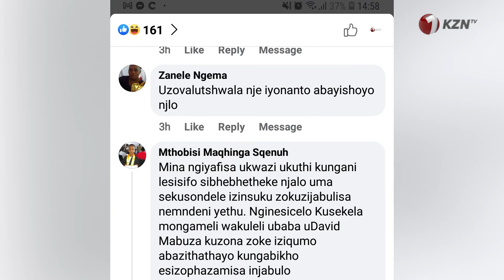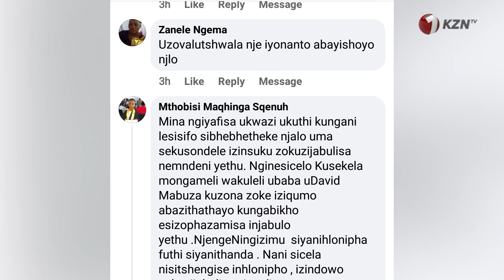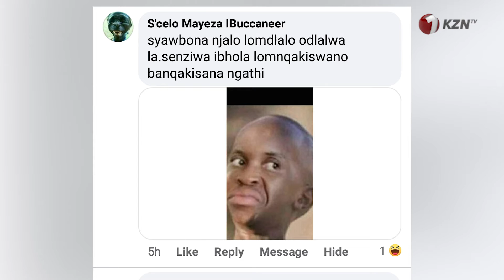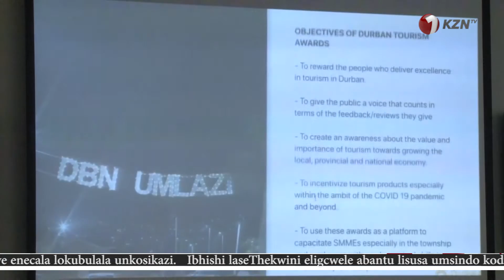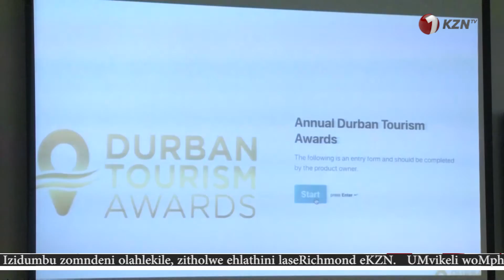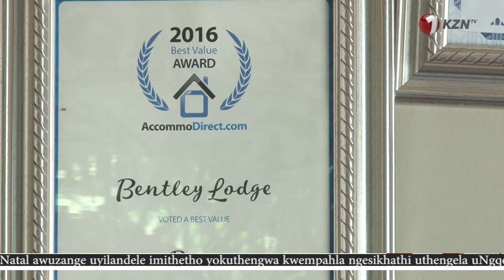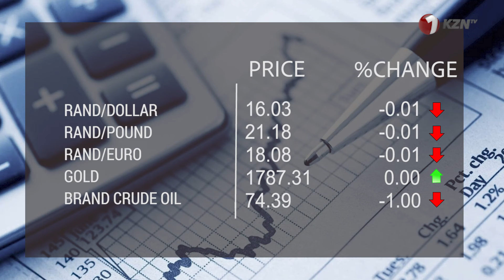INGEBHE EMNDENINI NGABULEWE EFOLWENI*OWASEMSUNDUZI ULINDE UPHENYO KOMINZE EBHUKUDA*1KZNTVNEWS 141221